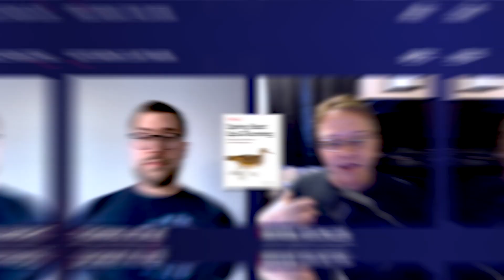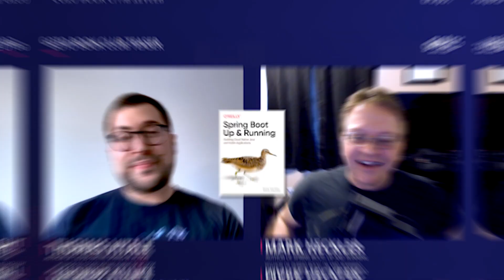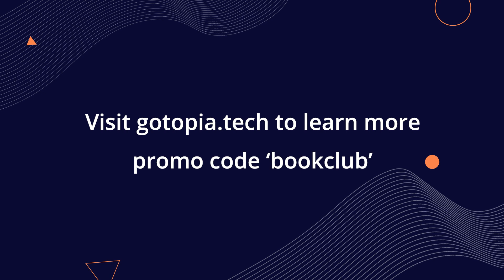Spring Boot: Up & Running (Teaser) • Mark Heckler & Thomas Vitale • GOTO 2022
Spring Boot is a versatile and supportive environment for developers. Mark Heckler, the author of Spring Boot: Up and Running and Thomas Vitale, software architect at Systematic, explore many of its capabilities while discussing Mark’s book. They cover hot topics such as data integrations, deploying in production, security and reactive vs imperative programming. They both share their views and transforming experiences of joining the Spring Boot community.

The interview is based on Mark's book "Spring Boot Up & Running"
Find out more in the upcoming GOTO Book Club episode. Release date:

Mark Heckler - Principal Cloud Advocate, Java/JVM Languages at Microsoft & Author of "Spring Boot: Up and Running" @MarkHeckler
Thomas Vitale - Senior Software Engineer at Systematic & Author of "Cloud Native Spring in Action" @ThomasVitale

RECOMMENDED BOOKS
Mark Heckler • Spring Boot: Up & Running •
Laurentiu Spilca • Spring, Start Here •
Thomas Vitale • Cloud Native Spring in Action (available soon) •
Craig Walls • Spring Boot in Action •
Craig Walls • Spring in Action •